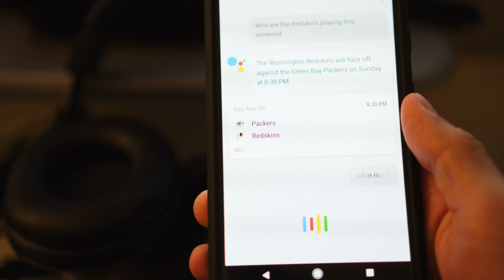Google Pixel XL - Assistant Test